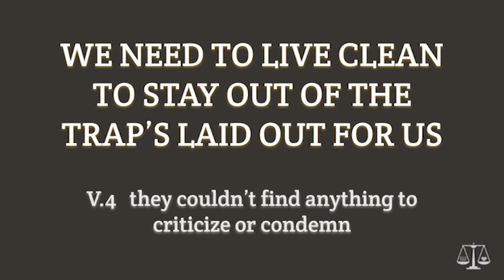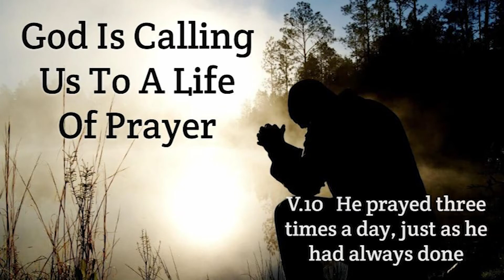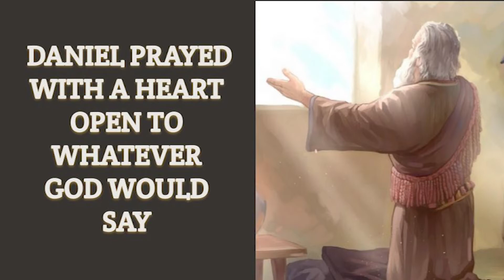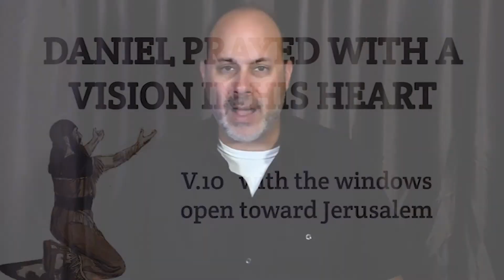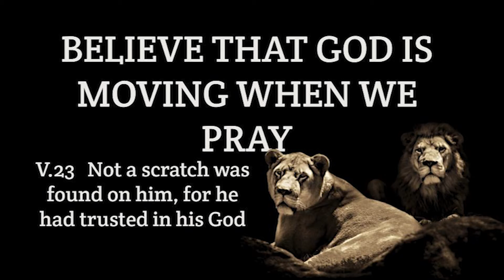The Daniel Dilemma - Part 4